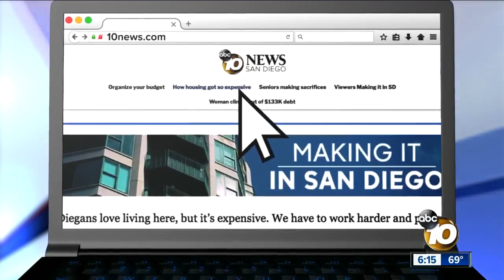Making It in San Diego: Pizza place helps deliver the dough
Woodstock's is helping students.